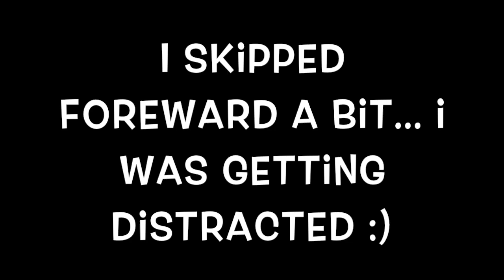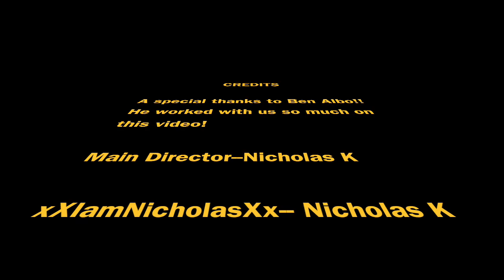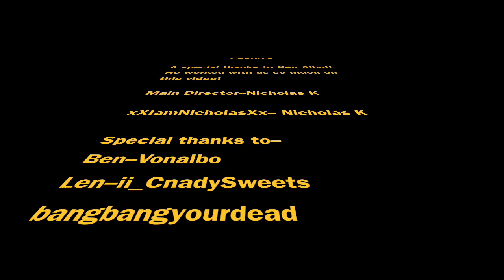Roblox 4 U: Work at a Pizza Place (NEW)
Today, I am bringing back the classic Roblox 4 U!